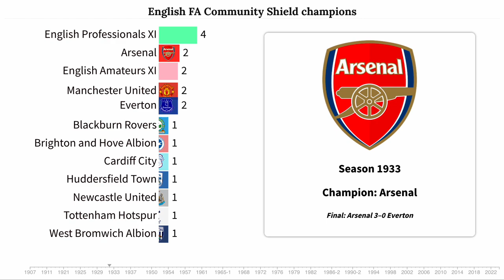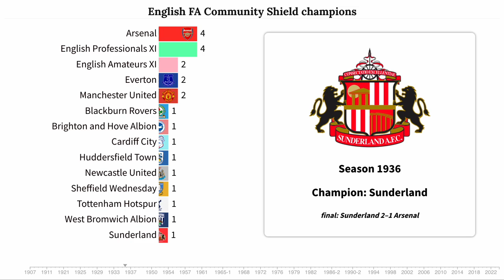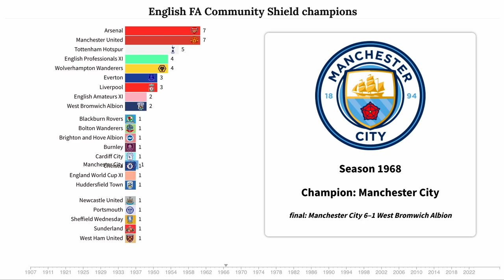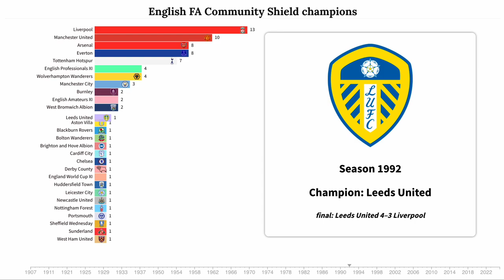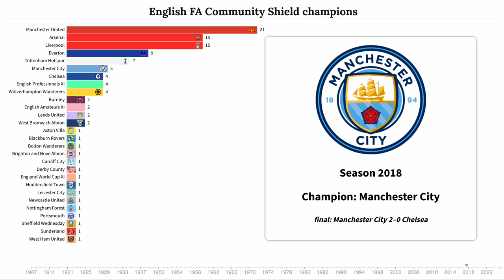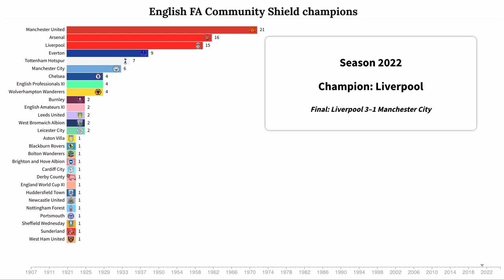English FA Community Shield Champions (1908-2023) | Charity Shield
The Football Association Community Shield (formerly the Charity Shield) is an annual association football match organized by the Football Association and presently contested between the Premier League champions and FA Cup winners.

English FA Community Shield Champions List:
Manchester United
Newcastle United
Brighton and Hove Albion
Blackburn Rovers
West Bromwich Albion
English Professionals XI
English Amateurs XI
Tottenham Hotspur
Huddersfield Town
Cardiff City
Everton
Arsenal
Sheffield Wednesday
Sunderland
Manchester City
Portsmouth
Wolverhampton Wanderers
England World Cup XI
Chelsea
Bolton Wanderers
Burnley
Liverpool
West Ham United
Leeds United
Leicester City
Derby County
Nottingham Forest
Aston Villa